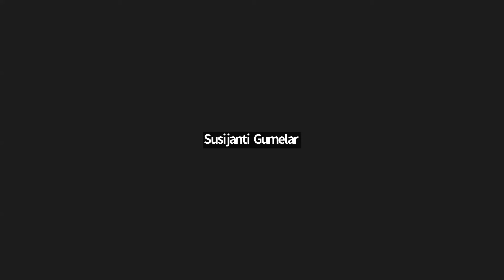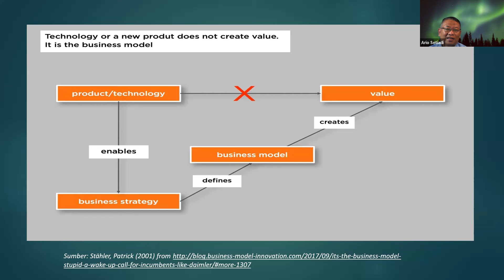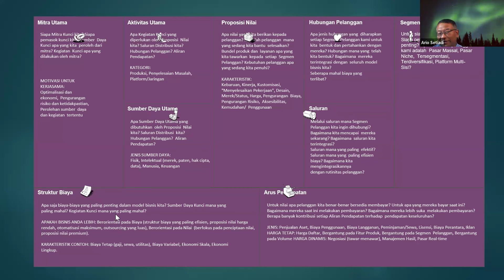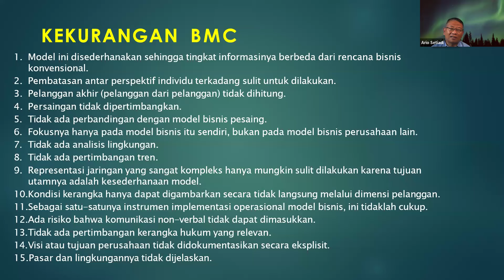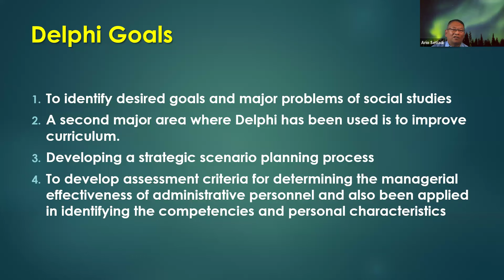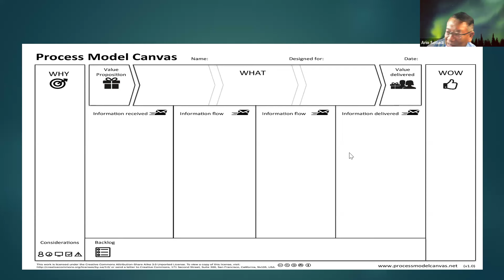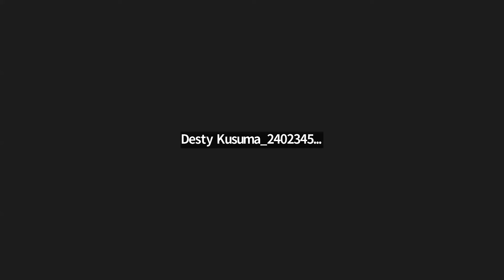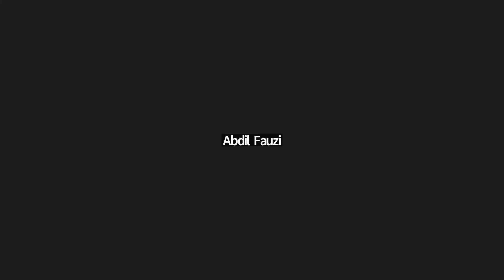Business Model Canvas by Dr Ario Setiadi, PhD, CPM, CHRM